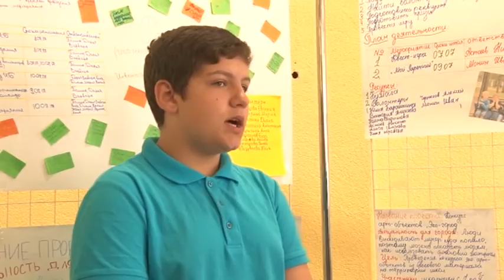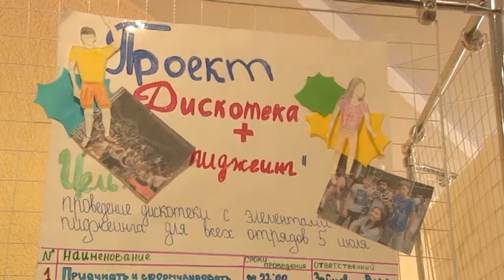«ЮнЗары» в «Звездочке» сами организуют свой досуг